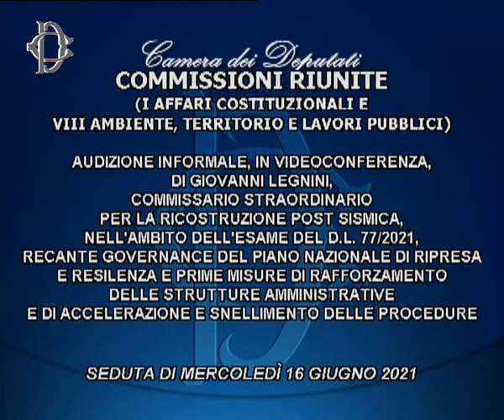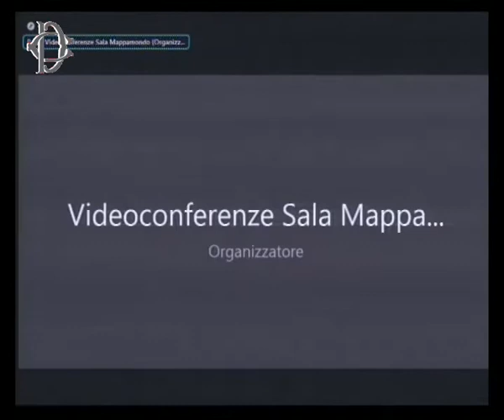Decreto Semplificazioni - Audizione Legnini Commissario straordinario per ricostruzione post sismica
Le Commissioni riunite Affari costituzionali e Ambiente hanno svolto l'audizione di Giovanni Legnini, Commissario straordinario per la ricostruzione post sismica nell’ambito dell’esame del decreto 77/2021 - Semplificazioni, recante governance del Piano nazionale di ripresa e resilienza e prime misure di rafforzamento delle strutture amministrative e di accelerazione e snellimento delle procedure.
16 Giugno 2021 ore 13:00